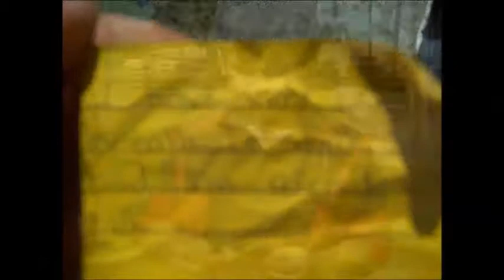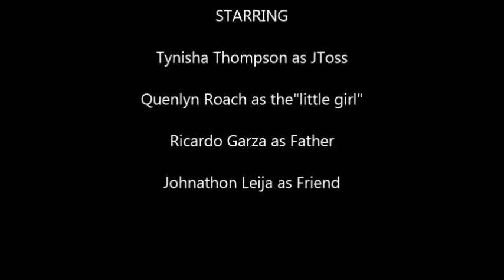J Toss Fights Halitosis (Comedy)- A bird Waffle Film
Our beloved super spy, J. T.O.S.S. takes on her biggest challenge yet- BAD BREATHE! This student made film is about a girl with a very extreme problem at school-HALITOSIS. The purpose is to make you laugh!. Enjoy!!